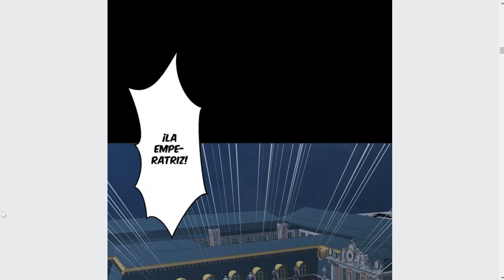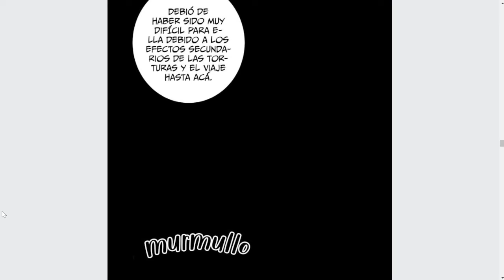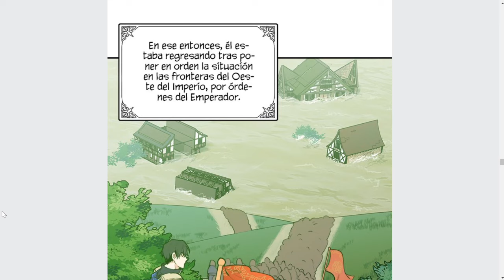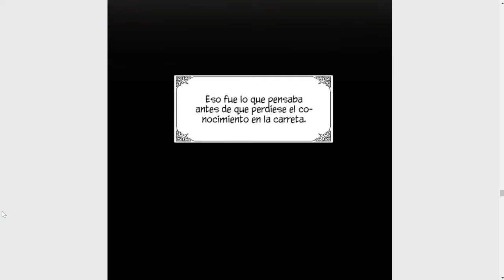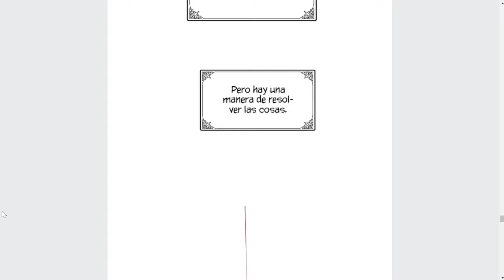ES SACRIFICADA POR SU HERMANO PERO LE OTORGAN UNA SEGUNDA VIDA DESEANDO VENGANZA Manhwa # 2